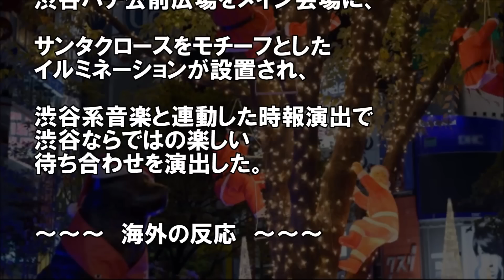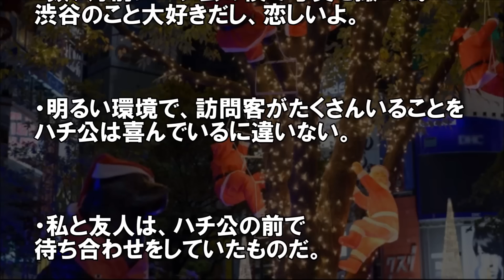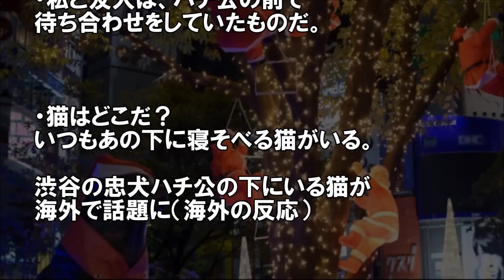海外の反応】ハチ公のクリスマスに外国人もほっこり。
日本人なら誰もが知っている渋谷のハチ公。日本の映画がハリウッドでリメイクされたことも記憶に新しいです。そんな渋谷ハチ公のクリスマスエピソード。

▼海外の反応　日本好き外国人 関連のおススメ動画▼

【海外の反応】「何もかもが完璧」羽生結弦がSP世界記録を更新し海外からも賞賛の声

【海外の反応】jaxa:金星探査機「あかつき」投入成功！美しい金星の画像に外国人も感激！

海外の反応】羽生結弦 グランプリファイナル2015 スペイン フリーで三連覇!

【引用】
フリーBGM DOVA-SYNDROME